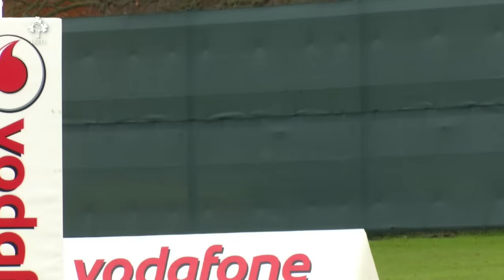Irish Rugby TV: Ireland v Australia Team Announcement Press Conference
The Ireland team announcement starts around 4:50. Head coach Joe Schmidt reveals the starting line-up for the final GUINNESS Series game against Australia on Saturday (kick-off 5.30pm).